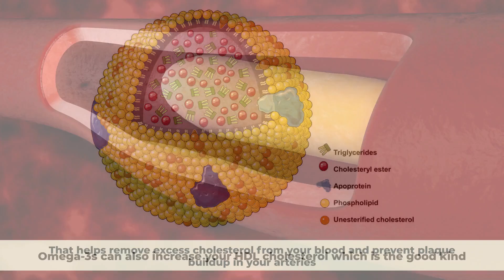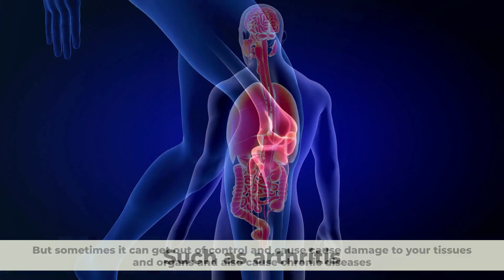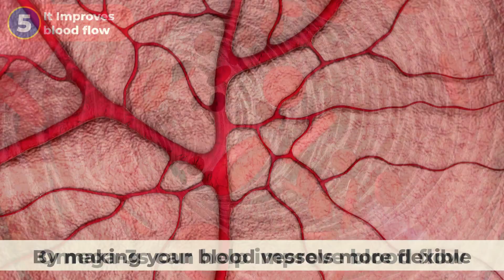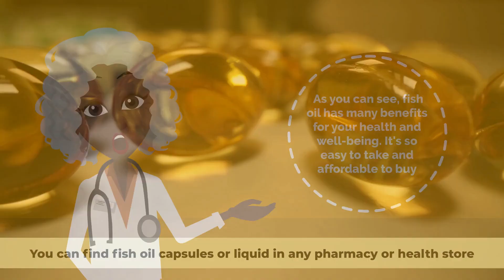What Happens To Your Body When You Take Fish Oil Every Day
Fish oil is derived from the tissues of oily fish, such as salmon, tuna, mackerel, and sardines. Fish oil is a supplement that contains omega-3 fatty acids, which are essential for your brain, heart, skin, joints, and immune system.
Omega-3 fatty acids are not produced by your body, so you need to get them from your diet or from supplements.  In this video, we will explain six benefits of taking fish oil every day.